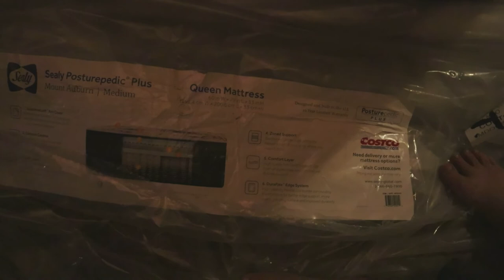Vlog; German Shepherd puppies 10 weeks old, new Costco mattress, and all that jazz